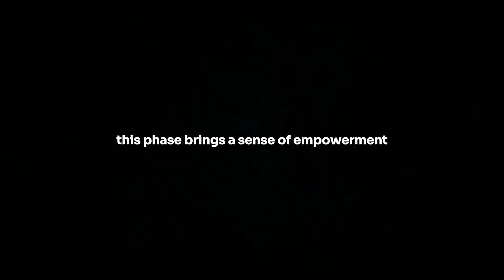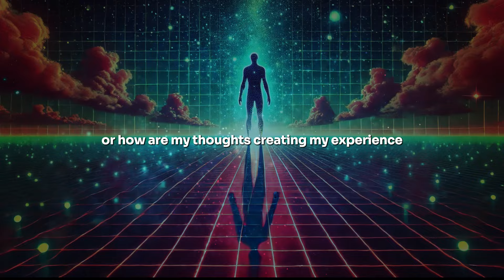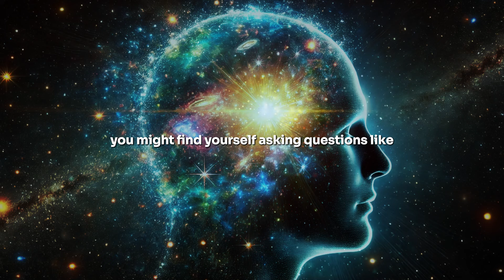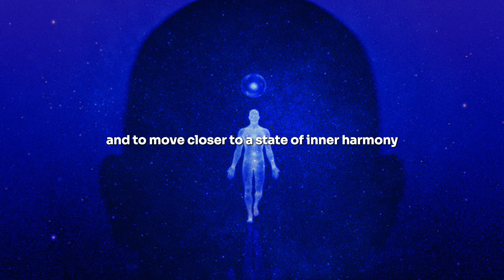If You’re Seeing Synchronicity, You’re Entering Higher Consciousness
In this video, we explore the six stages of higher consciousness, guided by the profound synchronicities Carl Jung described as meaningful coincidences that shape our lives. Journey from the feeling that life is something that happens to you to the realization that life is you. Each stage invites deeper self-awareness, revealing synchronicities as markers along the way, leading you toward unity, trust, and a powerful connection with the universe.